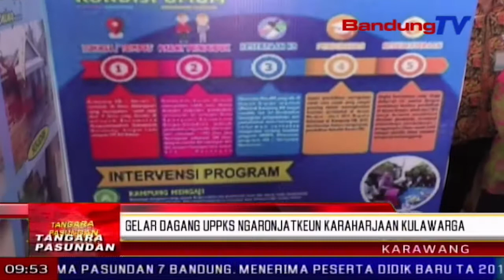Gelar Dagang UPPKS Ngaronjatkeun Karaharjaan Kulawarga | TP | BANDUNG TV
TP | BANDUNG TV | ASTRI CAHYANI | poe kadua mieling hari keluarga nasional kadua puluh lima taun dua rebu dalapan belas hambalan provinsi jawa barat, direuah-reuah ku kagiatan gelar dagang produk usaha peningkatan pendapatan keluarga sejahtera atawa u-p-p-k-s sajawa barat. eta kagiatan teh dipiharep mampuh ngadongsok kulawarga prasejahtera di jawa barat, sangkan numuwuhkeun usaha, keur ngaronjatkeun karaharjaaanana luyu kana program pamarentah.